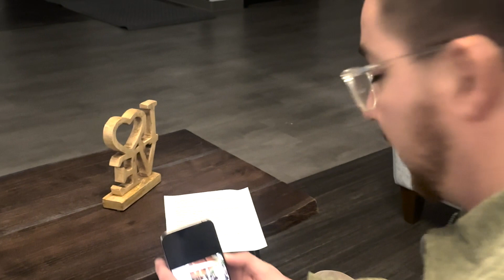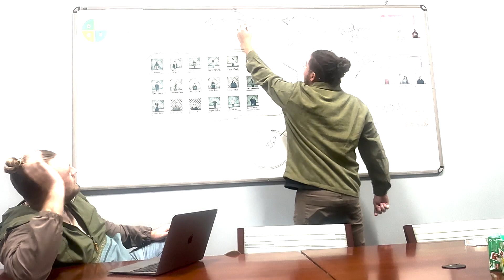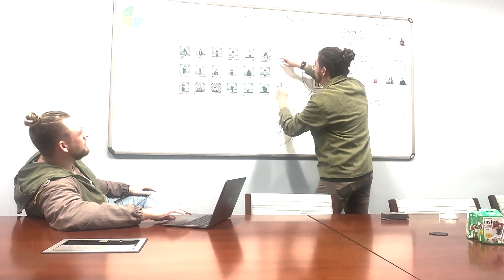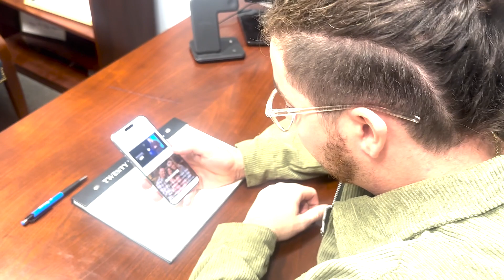The Conspiracy of Five | Five Year Anniversary